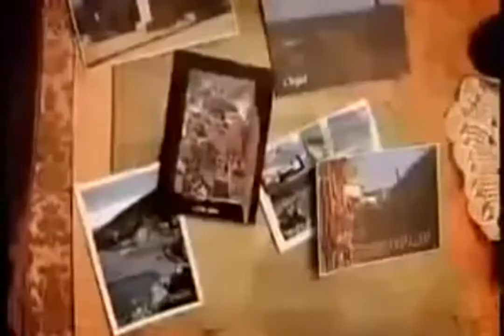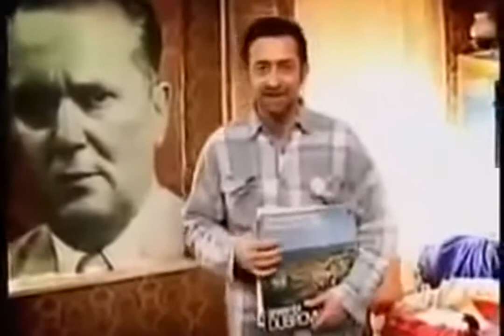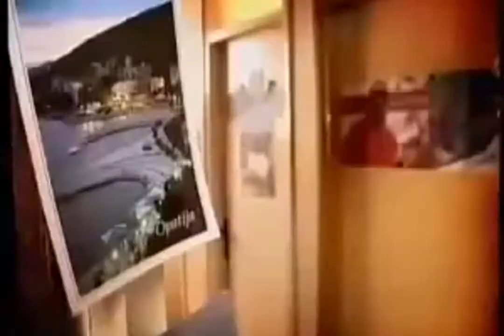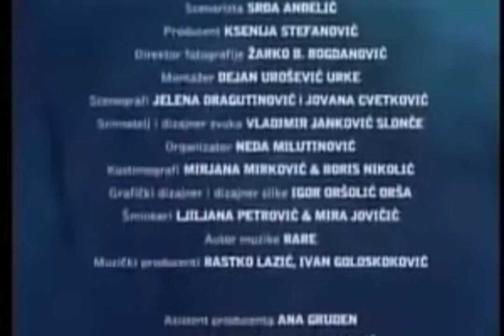Миле Против Транзиције Eпизода 7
Legendarni Mile u borbi protiv tranzicije...
Nastavice se ...